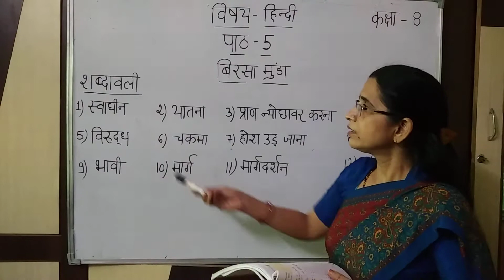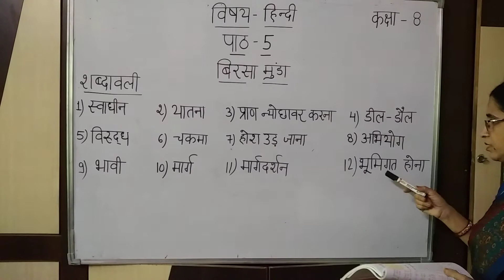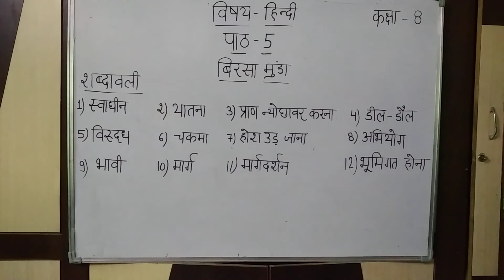Class VIII |Hindi| CH 5